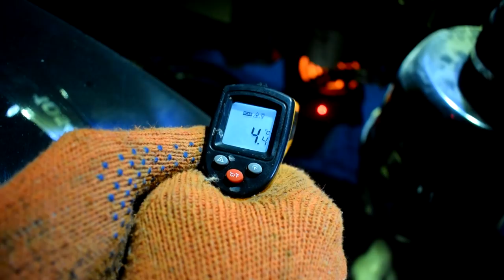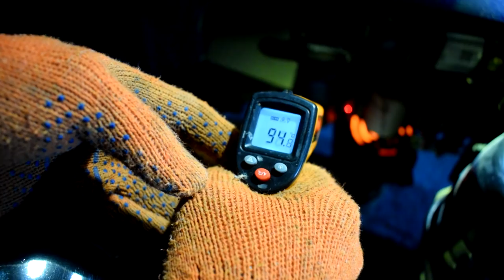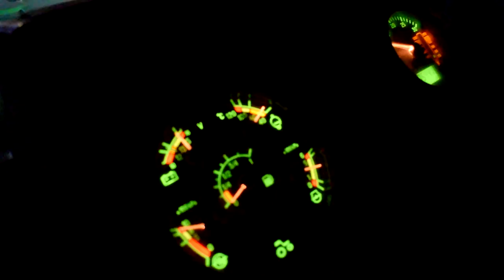LOVOL 1054 , Холодний запуск